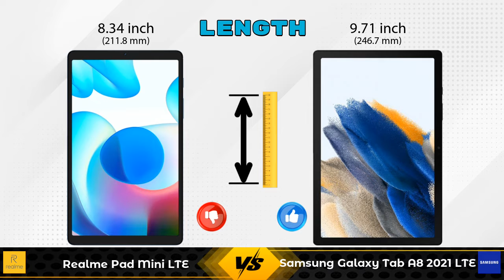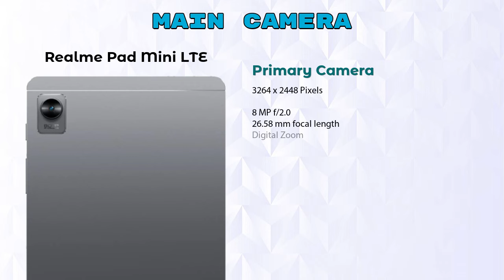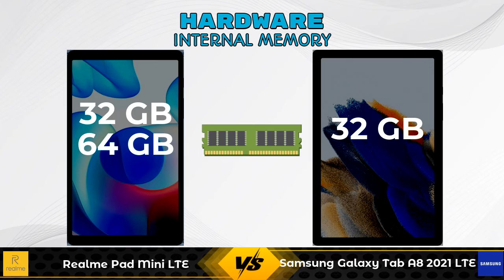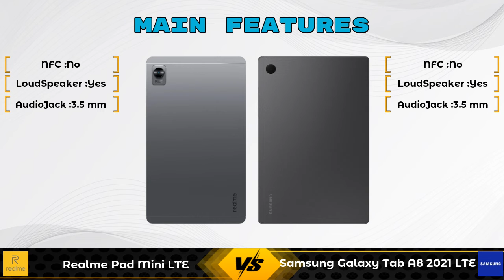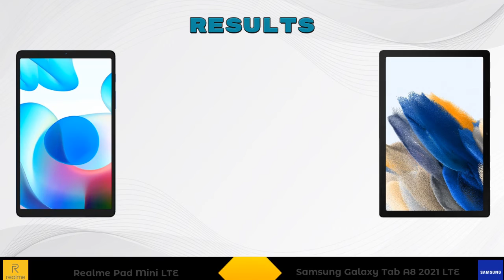Realme Pad Mini LTE Vs Samsung Galaxy Tab A8 2021 LTE - Full Comparison [Full Specifications]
In this Video we are Comparing Realme Pad Mini LTE Vs Samsung Galaxy Tab A8 2021 LTE with [Full Specifications].

Variant Details:
3 GB / 32 GB~~12999~~Wifi + 4G GSM  - 12999
4 GB / 64 GB - 14999 - Wifi + 4G GSM (Flipkart)
4 GB / 64 GB - 15499 - Wifi + 4G GSM (Amazon)

Variant Details:
3 GB / 32 GB~~21999~~Wifi + 4G GSM  - 21999

Realme Pad Mini LTE Vs Samsung Galaxy Tab A8 2021 LTE full specifications
Samsung Galaxy Tab A8 2021 LTE Vs Realme Pad Mini LTE full specifications
Realme Pad Mini LTE Vs Samsung Galaxy Tab A8 2021 LTE comparison
Samsung Galaxy Tab A8 2021 LTE Vs Realme Pad Mini LTE comparison